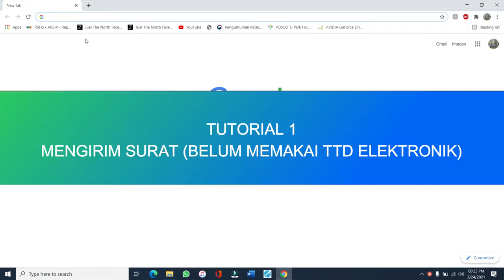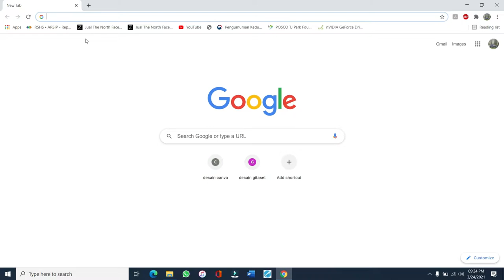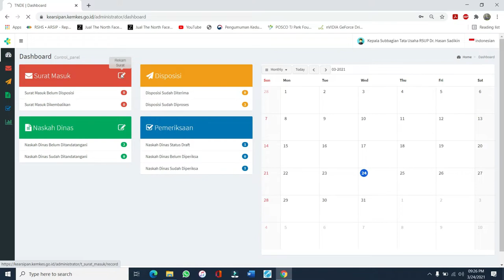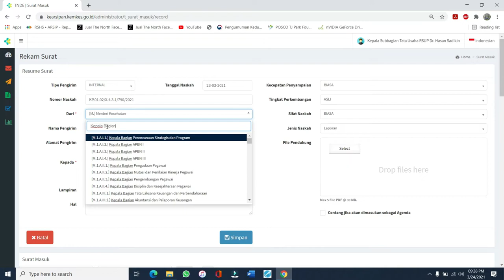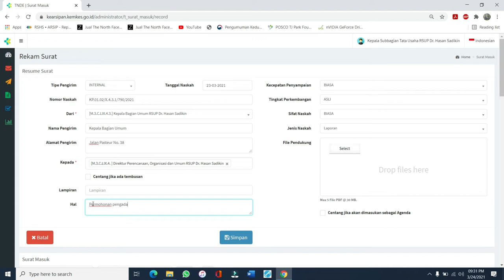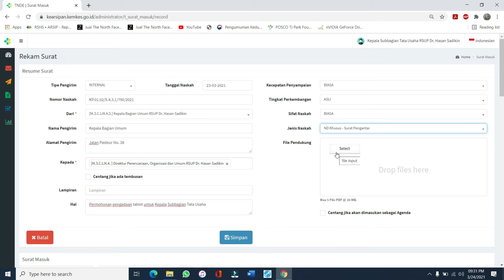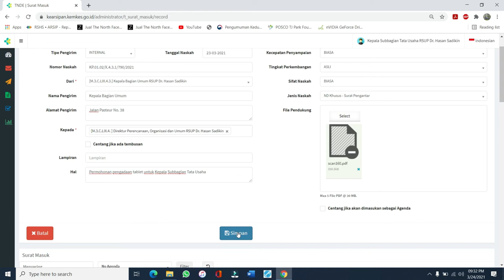TUTORIAL TNDE 1